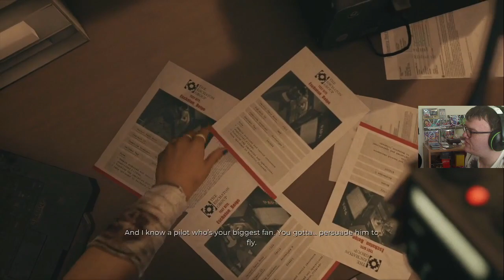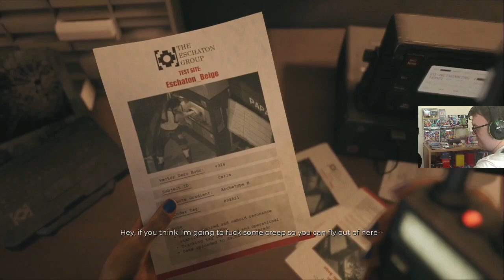Dead Island 2 Walkthrough Part 13